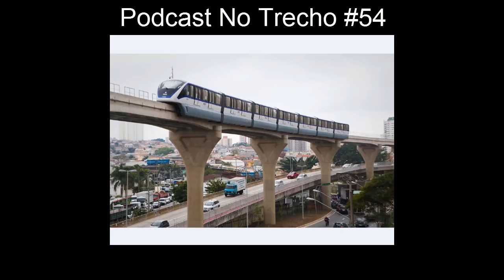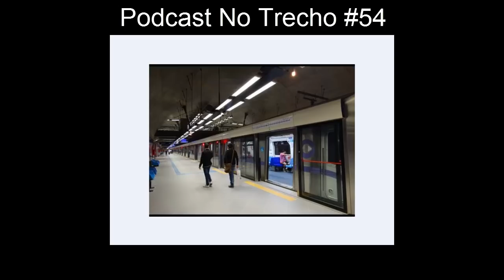No Trecho #54 - Novas estações na L5, Arte no Metro, Connect na L13 e Supervia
NOTAS DE SEMANA

LINHA 15 COM HORARIO INTEGRAL NO FIM DO ANO

ALÉM DO TRECHO

SUPERVIA, PASSAGEM MAIS BARATA PRA QUEM COMPRA OM MOEDAS